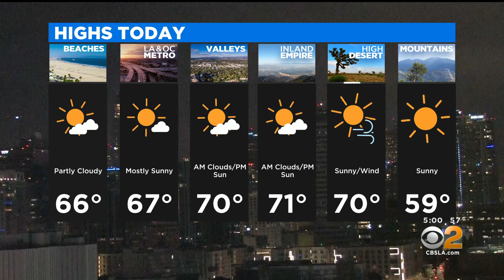KCBS HD 04202022 0458AM